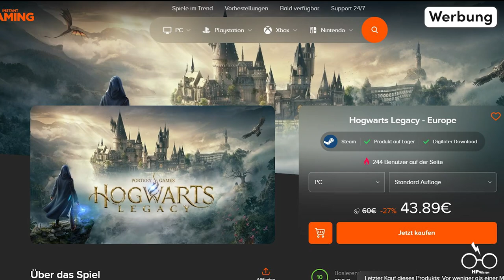Warum Narcissa Malfoy Voldemort so sehr hasste